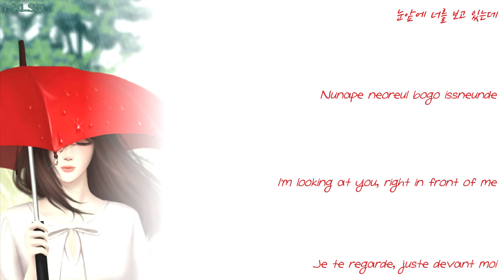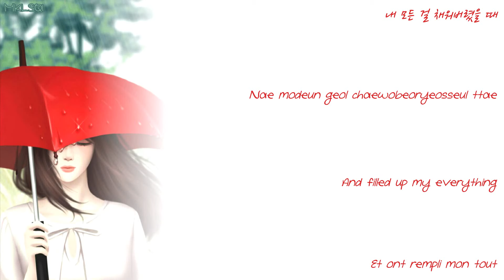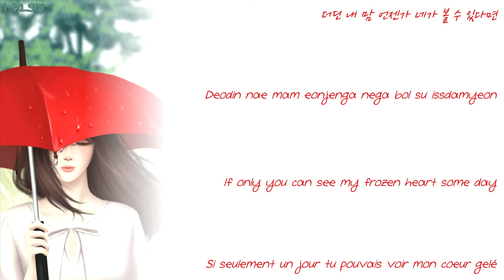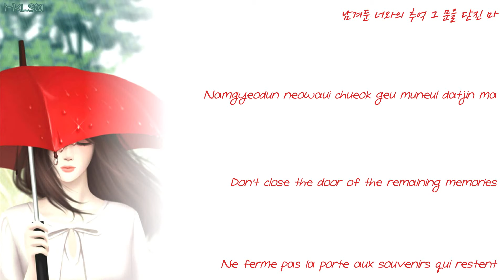Younha - I believe (Cinderella & four knights OST) [Han/Rom/Engsub/Vostfr]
Song: I believe
Artist: Younha
Drama: Cinderella and four knights